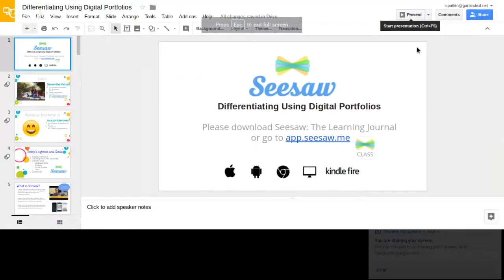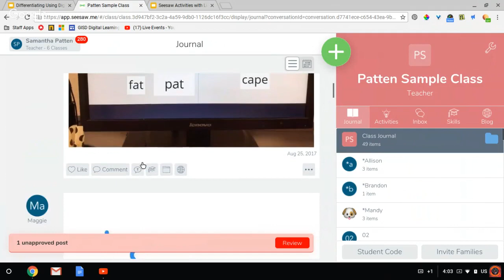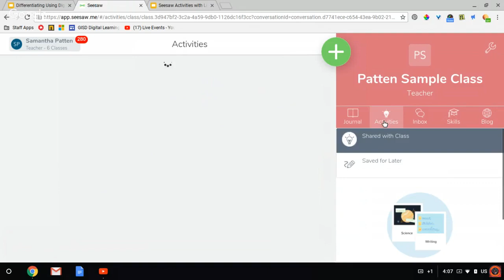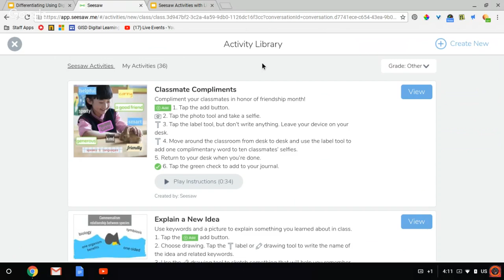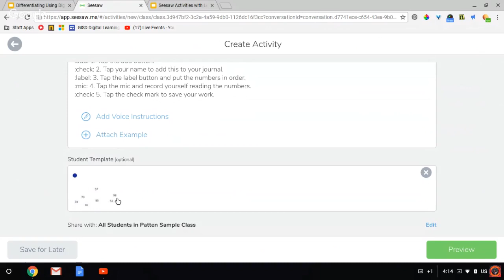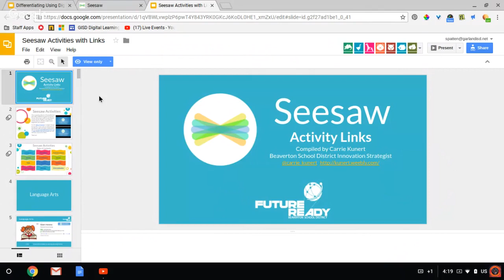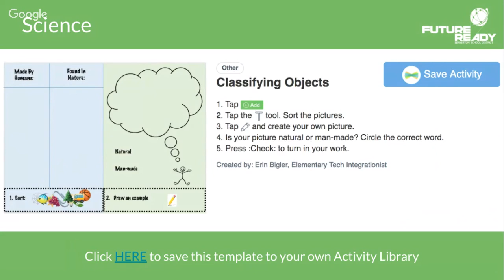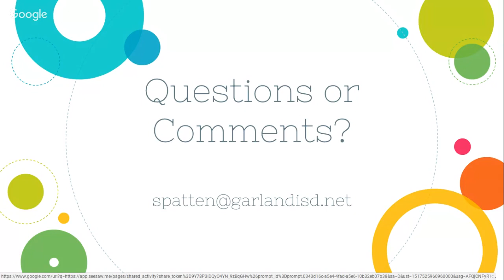Differentiating with Digital Portfolios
We will learn how to utilize the app Seesaw to differentiate for a variety of learners. We will share ways to create activities on the app and how to implement Seesaw in workstations.